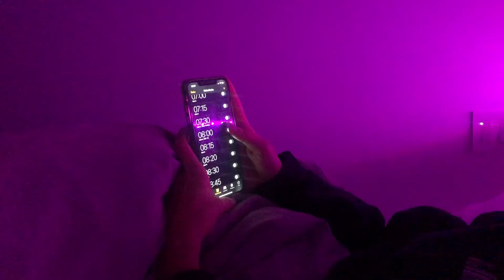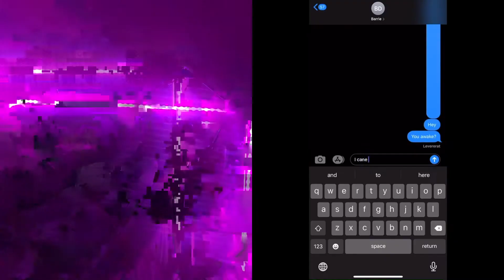"Insomnia" by Barrie Davis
directed by Barrie Davis (class of 2021)

Spring 2021

Dwight School, NYC